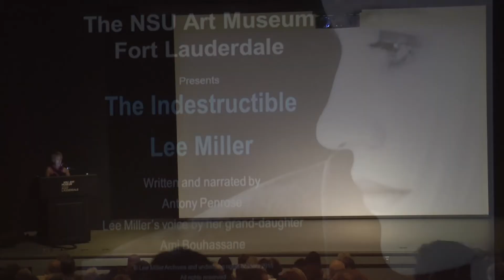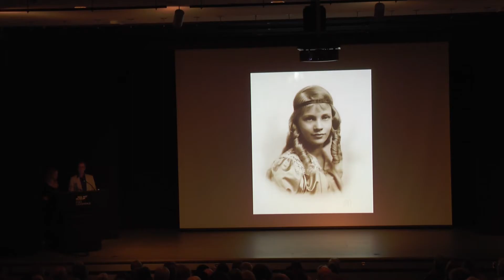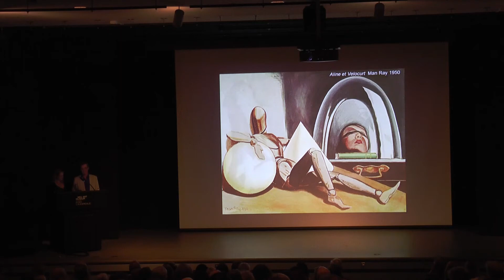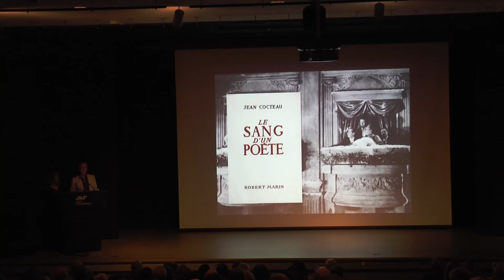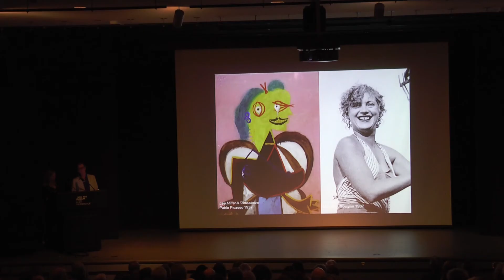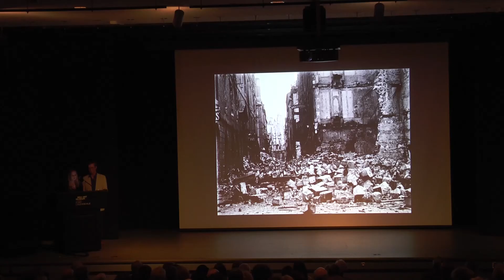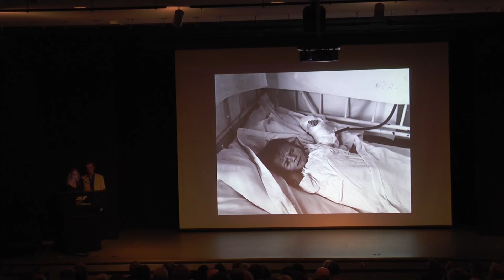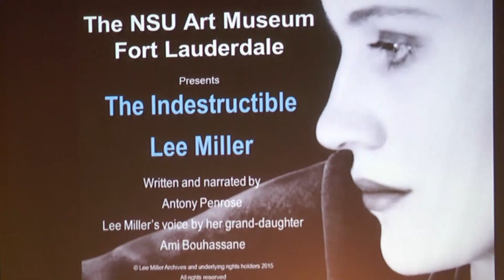The Indestructible Lee Miller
Written and Narrated by Antony Penrose
Lee Miller's voice by her Granddaughter Ami Bouhassane